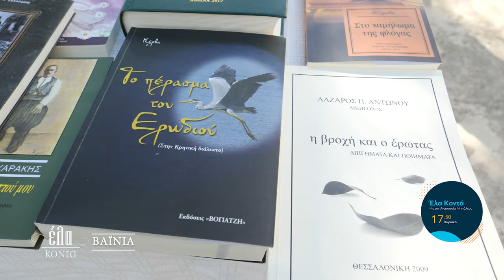Trailer | Έλα Κοντά στη Βαϊνιά Ιεράπετρας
Έλα κοντά στην Βαϊνιά Ιεράπετρας την Κυριακή στις 17:50 στην ΚΡΗΤΗ ΤV!
Με φανταστική θέα στην Ιεράπετρα και χτισμένο μόλις τρία χιλιόμετρα μακριά απ’ αυτή, βρίσκεται το χωριό Βαϊνιά.
Η εκπομπή "Έλα Κοντά" ανέβηκε ψηλά στην κορφή του Σταυρού με το κατάλευκο εκκλησάκι του Τιμίου Σταυρού σε πανοραμικό σημείο, αγναντέψαμε το καταπράσινο κάμπο και την απέραντη θάλασσα και μάθαμε για τον κρυμμένο Μινωικό Οικισμό και για τον Βενετσιάνικο Πύργο που σώζεται μέχρι σήμερα από όπου πέρασαν Ενετοί, Ιππότες αλλά και Κρήτες Οπλαρχηγοί και Επαναστάτες.. !

Λογογραφικά Μουσεία, έθιμα και παραδόσεις, ιστορικές μονές με μύθους και θρύλους, ανθρώπινες ιστορίες Βαίνιωτών, επαγγέλματα προς εξαφάνιση, μαγειρέματα, Ιεραπετρίτικες κοντυλιές, Ανατολικοί χοροί της Κρήτης και βαλς είναι λίγα από τα στοιχεία του νέου επεισοδίου της εκπομπής στην Βαϊνιά!

Ο Πολιτιστικός Λαογραφικός Σύλλογος Βαϊνιάς με τον  Πολιτιστικό Λαογραφικό Σύλλογο Ιεράπετρας  "Κρητικός Χορός", τον Κωστή Αβυσσινό και τον Βαγγέλη Βαρδάκη σας καλούν για μια Κυριακάτικη βόλτα - γιορτή στην ΚΡΗΤΗ ΤV με την Αναστασία Μπιτζιλέου στις 17:50!